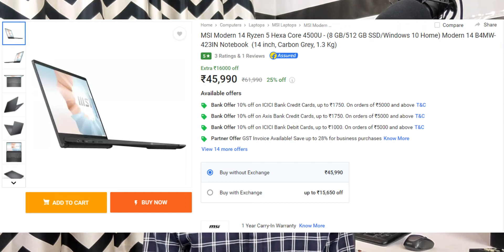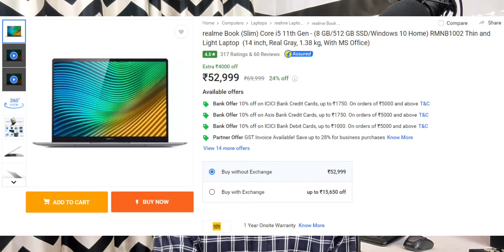Best Student Laptops From 30K To 60K | Big Bilion Day | Great Indian Festival | In Telugu